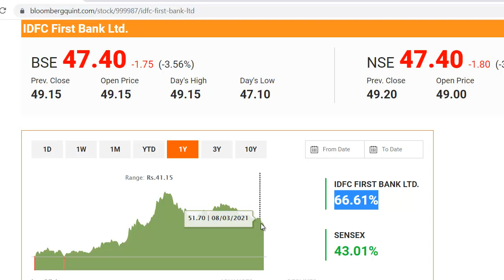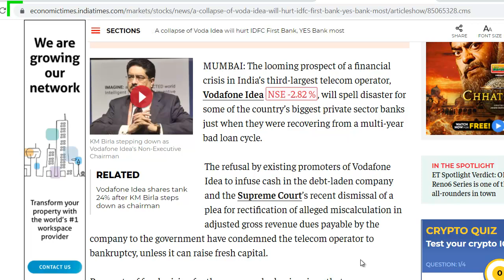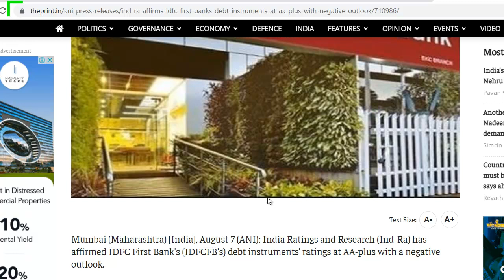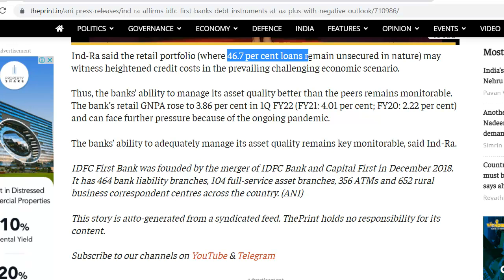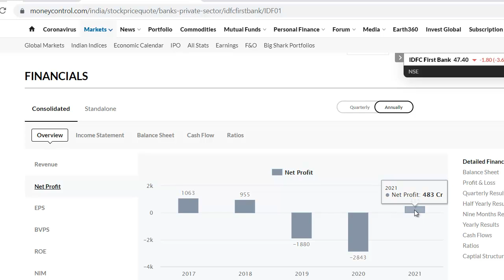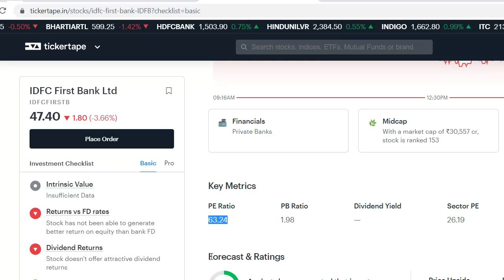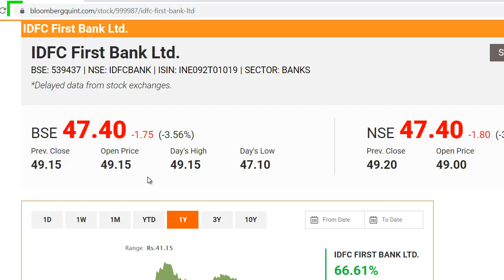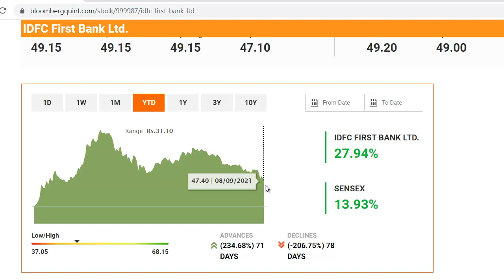IDFC First Bank Latest News | IDFC First Bank Share News | IDFC First Bank Breaking News